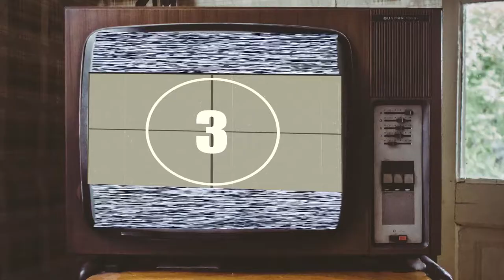Mike Tyson wanted to fight a gorilla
In the 80s, when Tyson was an unbeaten heavyweight-wrecking machine, he asked a zookeeper if he'd be allowed to fight a gorilla! The boxing legend offered $10000 for a standoff. Sadly, the zookeeper refused.